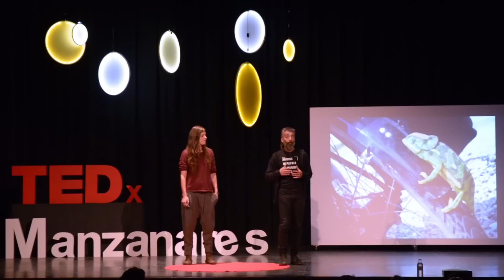Reflexiones sobre la bicicleta | Carmelo e Isabel | TEDxManzanares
Carmelo e Isabel nos cuentan las reflexiones que obtuvieron en su viaje de 18.000km por África. Hace tres años y medio Isabel y Carmelo decidieron que el viaje que marcaría sus vidas lo harían en bicicleta. Repletas sus almas de la buena onda provocada por cientos de experiencias humanas en ciclo-viajes anteriores, resolvieron intentar devolver esa maravillosa energía en forma de regalo cinematográfico uniendo dos de sus pasiones: los viajes en bicicleta y el cine. Transportando un cine portátil energéticamente autosuficiente (la magia se hace realidad gracias a las pedaladas que proporciona el propio público asistente), atravesaron 14 países del “planeta África”ofreciendo proyecciones de cine gratuitas a cambio de algo de comer y un lugar seguro para el descanso a cargo de la comunidad local.

Fueron 25 meses y 18.000 km de vida nómada-titiritera que colmaron sus expectativas y de nuevo llenaron sus alforjas de agradecimiento sincero, de hospitalidad y humanidad a raudales. Fueron 217 proyecciones sembradas de sorpresa, fascinación y sonrisas emocionantes y emocionadas. This talk was given at a TEDx event using the TED conference format but independently organized by a local community.